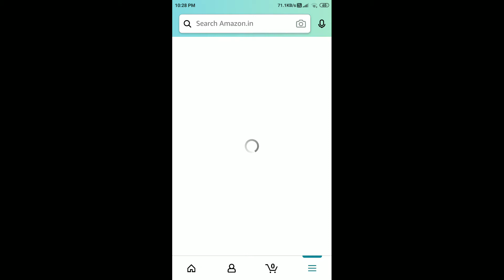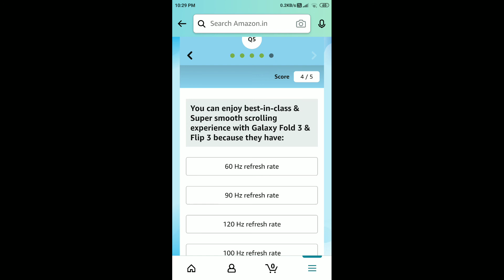Amazon Samsung Z Fold3 Flip3 Quiz Answers Today | 13 Aug 2021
Amazon Covid Warriors Quiz Answers Today

Amazon Women Empowerment Quiz Answers Today

Amazon Social Reformers Quiz Answers Today

Amazon Indian In Education Quiz Answers Today

Amazon Olympics Edition Quiz Answers

Amazon Guess The Flag Quiz Answers Today

Amazon FunZone Sudoku Quiz Answers

Amazon Quality Verified Quiz Answers

Amazon Lenovo Tablets Quiz Answers Today

Amazon AMD Laptops Quiz Answers Today

Amazon Advantage Just For Prime Quiz Answers Today

Amazon iQOO 7 Quiz Answers Today

Amazon Nescafe Gold Quiz Answers Today

Amazon Colgate Smiles Quiz Answers Today

Amazon International Chess Day Quiz Answers Today

Amazon Vivo Y73 Quiz Answers Today

Amazon Bajaj Quiz Answers Today

Amazon Realme Buds Wireless 2Neo Quiz Answers Today

Amazon Realme Quiz Answers Today

Amazon Audio Quiz Answers Today

Amazon Tecno Camon 17 Quiz Answers

Amazon Mi 11X Series 5G Quiz Answers Today

Amazon Steel Series Quiz Answers Today

Amazon Fujitsu Laptop Quiz Answers Today

Amazon TCL Mini LED Quiz Answers Today

Amazon Sony Google TV Quiz Answers Today

Amazon Samsung Galaxy M21 2021 Quiz Answers Today

Fast & Easy Amazon Pay Quiz Answers Today

Amazon Quiz Answers Today 13 Aug 2021
Amazon Quiz
Amazon Daily QuizTime Answers Today 13 Aug
13 Aug Amazon Quiz Answers
13 Aug Amazon Quiz
13 Aug 2021
Quiz time